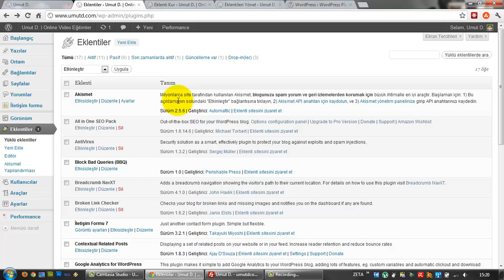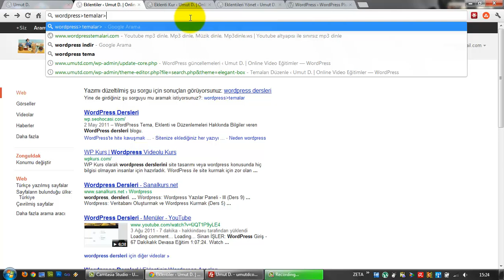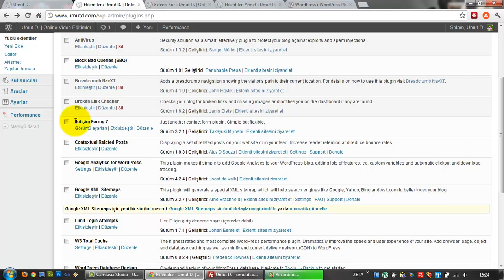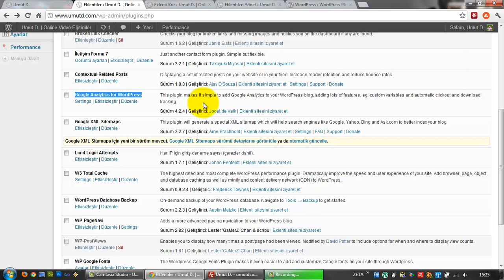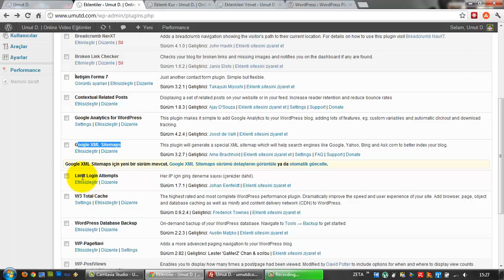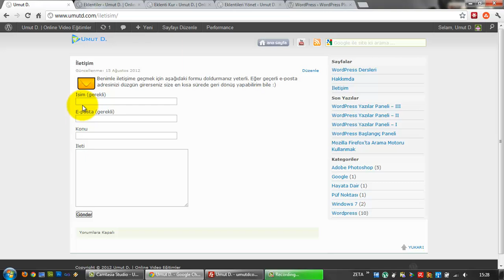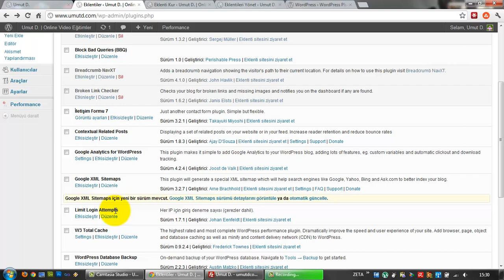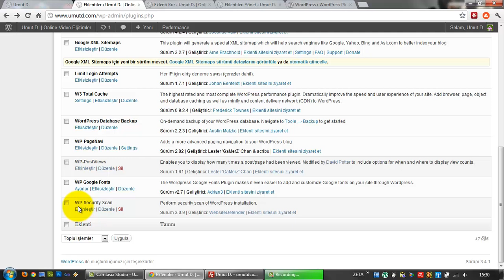(Arşiv) Wordpress Eklentiler Paneli - I (Ders 23)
Wordpress'teki Eklentiler paneline giriş ve bazı önemli eklentilerin belirtilmesi.